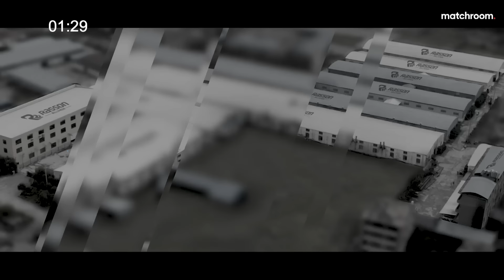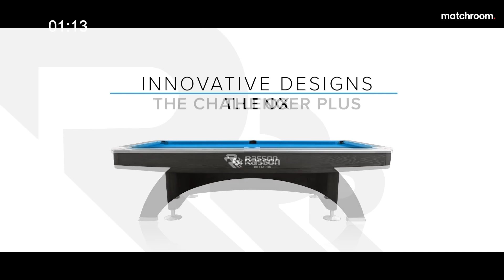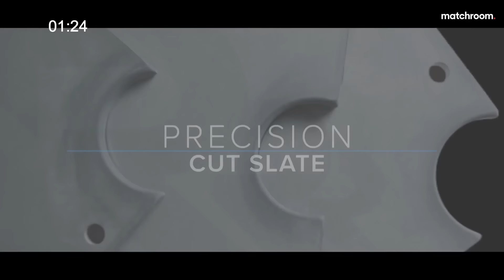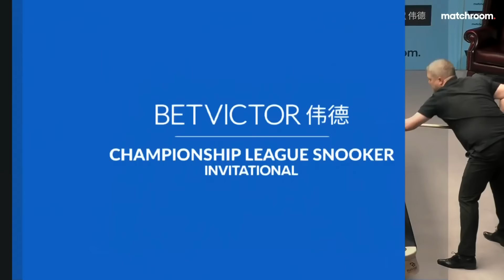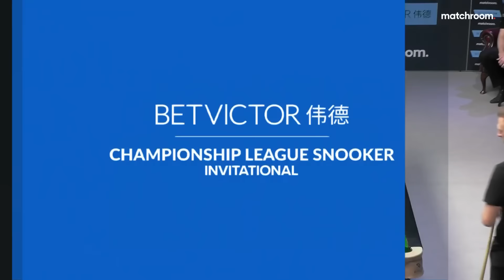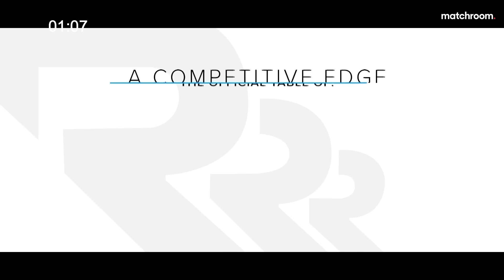Judd Trump vs Gary Wilson | 2022 Championship League Snooker | Group 4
Judd Trump meets Gary Wilson at the 2022 Championship League Snooker Invitational in Group 4